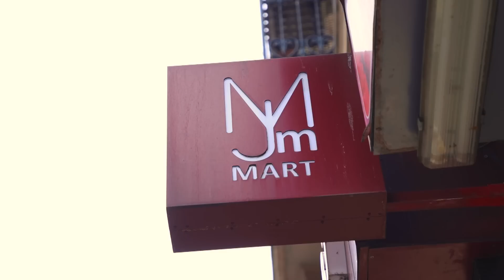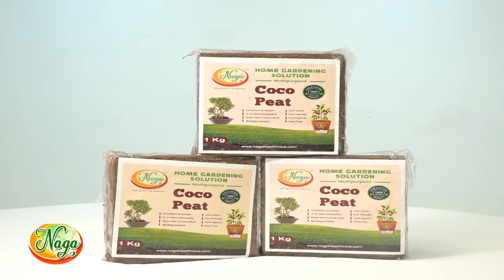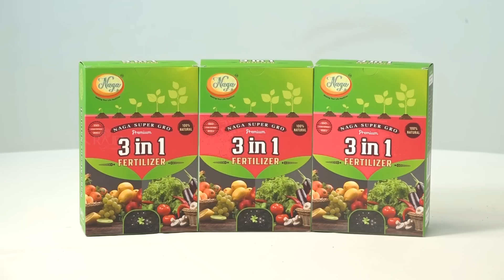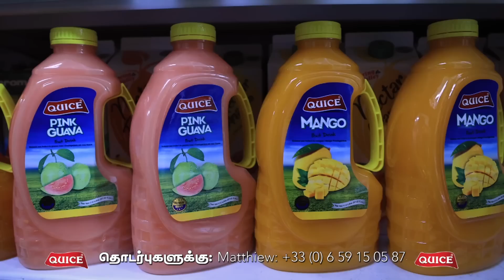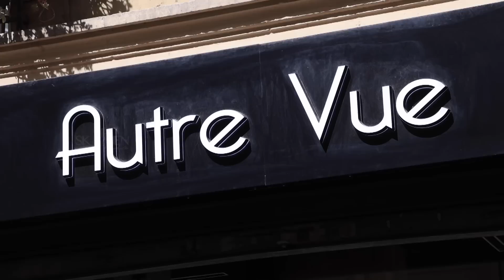பிரான்ஸ்: உடைப்பதை நிறுத்துங்கள்! Nahelலின் பாட்டியார் வேண்டுகோள்! 03-07-2023 | Emthamizh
பிரான்ஸ் செய்திகள்
பிரான்ஸ்: உடைப்பதை நிறுத்துங்கள்! Nahelலின் பாட்டியார் வேண்டுகோள்!